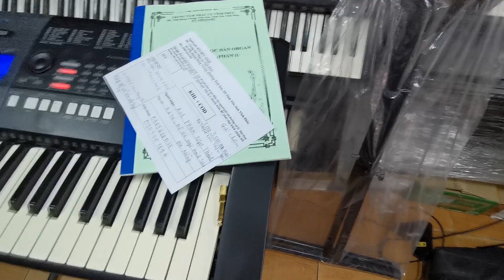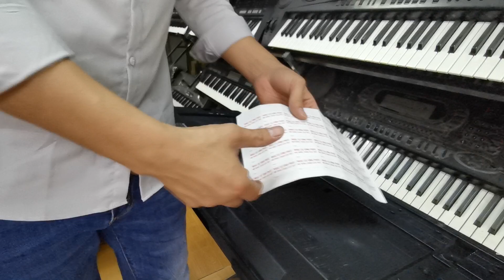Chiều 19/2/2021 Bán đàn Organ yamaha psr E423 Giá rẻ về với khách hàng TP Đã Nẵng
Trung tâm nhạc cụ vĩnh phúc số 49B đường hùng vương phường tích sơn tp vĩnh yên vĩnh phúc lh 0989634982 tk